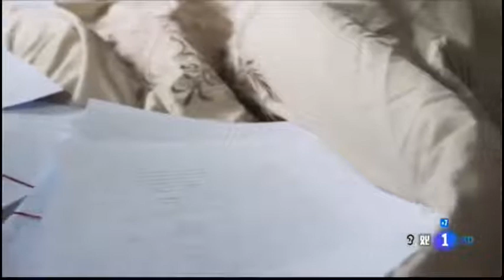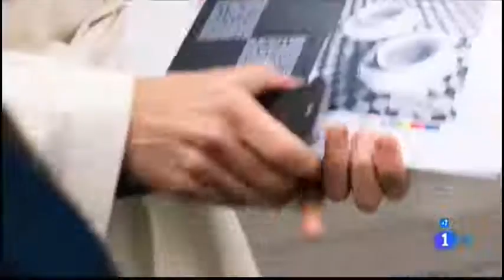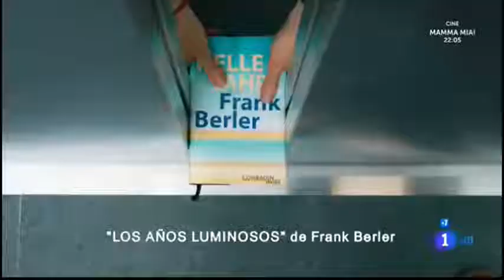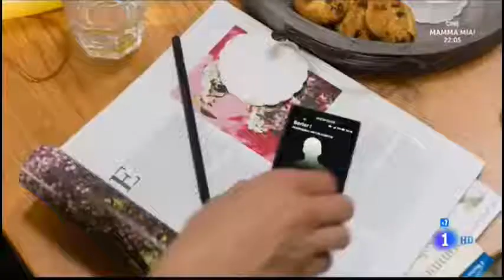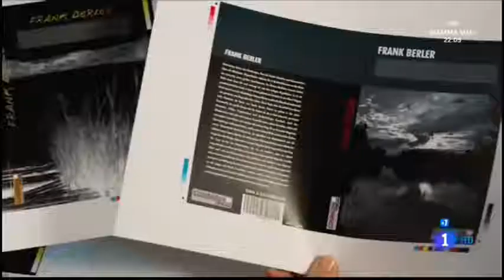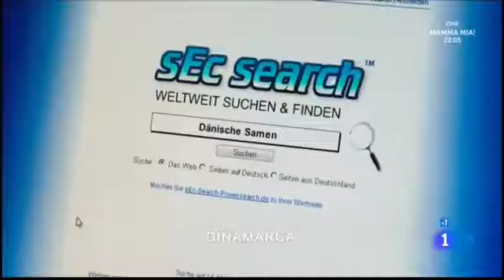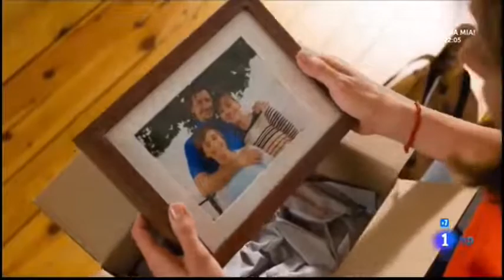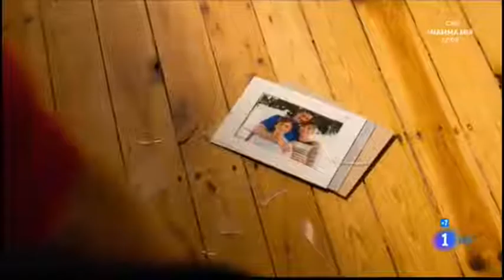020 Un novio de segunda mano 2015. Películas Románticas Completas en Español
Sophie está feliz con su soltería pero le gustaría formar su propia familia. Es entonces cuando conoce a Fritz, un recién divorciado y padre de un niño de 12 años con pocas ganas de comprometerse.

País: Alemania Alemania
Dirección: Lars Jessen
Guion: Nina Bohlmann
Fotografía: Kristian Leschner
Reparto:
Christiane Paul, Fritz Karl, Louie Betton, Ursula Strauss, Rudolf Kowalski, Diana Staehly, Michael Prelle, Rike Schmid, Nadine Hahl
Productora: Constantin Television
Género: Drama | Telefilm